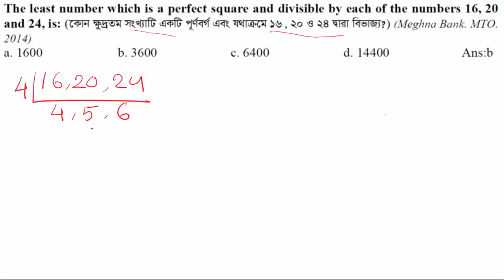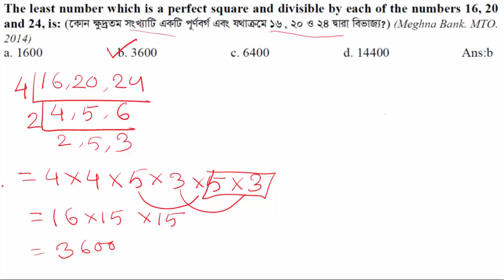লাসাগুর অংক করার সুন্দর টেকিনিক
BANK MATH COURSE
করনাকালীন এই সময়ে কোথাও গিয়ে কোচিং বা প্রাইভেট পড়া কোন অবস্থায় সম্ভব না।তাই ঘরে বসে ব্যাংক ম্যাথের প্রিপারেশান নিতে এই কোর্সটি নেয়ার আপনার জন্য ভালো একটা সিদ্ধান্ত হবে।যারা কোর্সটি কিনেছে, তাদের অনেকেই ভিডিও টিউটোরিয়াল দেখা শুরু করে দিয়েছে।এতো সহজভাবে ম্যাথের উপস্থাপন করা হয়েছে যা একজন দুর্বল ছাত্র ছাত্রী খুব সহজেই বুঝতে পারবে।

🎀প্রাথমিক অবস্থায় ব্যাংক ম্যাথের 5 টি অধ্যায় Number Sysyem, LCM & HCF, Square Root & Cube root, Percentage, Profit loss, Simple Interest নিয়ে প্রায় 81 টি ভিডিওতে আলোচনা করা হয়েছে।

🎀অধ্যায়ের শুরুতেই প্রাথমিক আলোচনাএরপর ব্যাংক প্রিভিয়াস ইয়ারের প্রশ্নগুলোর ব্যাখ্যাসহ সমাধান, RS Aggarwal থেকে সবচেয়ে গুরুত্বপূর্ণ প্রশ্নের আলোচনা করা হয়েছে।

🎀ধীরে ধীরে অন্যান্য চ্যাপ্টারগুলো এভাবে আলোচনা করা হবে।কোর্স ডেস্ক্রিপশান, কোর্স ফিচারস ভালোভাবে পড়ে কোর্স কেনার অনুরোধ রইলো।

🎀তাই শেষ সময়ের জন্য অপেক্ষা না করে প্রথম নিচের দেয়া লিংকে গিয়ে আপনার নাম, ই মেইল এড্রেস, ফোন নাম্বার, ইউসার নেম (আপনার পছন্দমতো) দিয়ে sign up করে Bank Math option এ গিয়ে বিকাশ/রকেট/নগদ দিয়ে পেমেন্ট করে কোর্সটি কিনে নেন।আর যদি আপনার বিকাশ, রকেট, নগদ কোন মোবাইল ব্যাংকিং না থাকে তাহলে Instructory র সাপোর্টে কথা বলে আলাদাভাবে পেমেন্ট করে কোর্স কিনতে পারবেন।

নিচের লিংক থেকে কোর্সটি কিনতে পারেন।